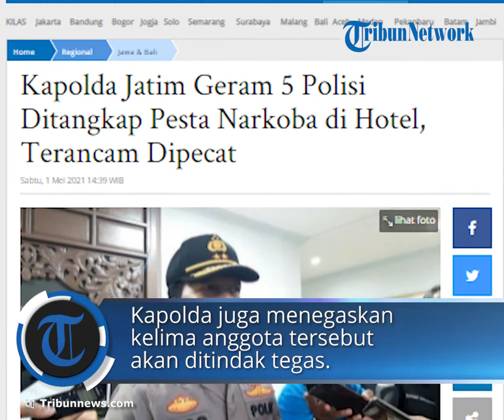Lima Oknum Anggota Polisi Terlibat Pesta Narkoba, Kapolda Jatim Geram hingga Ancam akan Pecat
TRIBUN-VIDEO.COM - Kapolda Jatim Irjen Pol Nico Afinta geram.

Penyebabnya 2 perwira polisi Polrestabes Surabaya beserta 3 anak buahnya  ditangkap Propam Polri saat pesta narkoba di hotel.

Kapolda menilai ulah 5 polisi itu telah mencoreng kerja kerasnya memberantas narkoba.

"Saya sangat menyesalkan anggota terlibat dalam narkoba. Kerja keras kita memberantas narkoba justru tercoreng oleh ulah oknum," kata Irjen Nico, Sabtu (1/5/2021).

Nico menegaskan kelima anggota tersebut akan ditindak tegas.

Nico akan memberikan sanksi berat berupa pemberhentian dengan tidak hormat (PTDH).

"Akan kita pecat. Tidak ada toleransi untuk pelaku narkoba," tegasnya.

Nico mengatakan akan melakukan pembinaan dan pengawasan secara internal untuk mengantisipasi penyalahgunaan narkoba di lingkungan Polda Jatim.

Pihaknya juga akan melakukan tes narkoba secara rutin kepada seluruh anggota di wilayah Polda Jatim.

"Sebetulnya pengawasan, tes narkoba itu rutin kita laksanakan secara mendadak. Ke depan akan kita tingkatkan lagi," katanya.

Nico mewanti-wanti jajarannya agar tidak melakukan perbuatan serupa.

Ia meminta jajarannya untuk menjaga integritas Polri dengan tidak melakukan perbuatan tercela.

"Sebagai pengayom, pelindung dan pelayan masyarakat, anggota polisi tentunya harus menjadi tauladan yang baik bagi masyarakat, bukan sebaliknya," ujarnya.

Sebelumnya, Kapolrestabes Surabaya Kapolrestabes Surabaya, Kombes Pol Jhony Eddison Isir memastikan proses hukum kepada delapan orang, tak terkecuali lima oknum polisi itu.

"Prosesnya nanti akan diserahkan kepada Paminal Mabes Polri. Yang pasti kami berkomitmen untuk tidak beri toleransi terhadap narkoba. Akan dikenakan pidana umum yakni pasal 112, 114 KUHP, UU nomor 35 tahun 2009 tentang narkotika,"tandasnya.

Isir secara tegas tidak akan memberikan ruang dan toleransi terhadap penyalahgunaan narkotika apalagi dilakukan oleh oknum polisi yang seharusnya memerangi peredaran barang haram itu.

"Perintah pak Kapolri jelas. Kemarin satgas merah putih juga berhasil mengamankan 2,5 ton Sabu. Ini tandanya tidak ada toleransi terhadap narkotika. Ini komitmen Polri dalam melakukan penegakkan hukum termasuk kepada oknum anggota yang terbukti menyalahgunakan narkotika apapun jenisnya," kata Isir, Jumat (30/4/2021) malam.

Isir juga menyampaikan pesan Kapolda Jatim, untuk berterima kasih kepada masyarakat yang ikut andil dalam proses pemberantasan narkoba tak terkecuali informasi mengenai oknum polri yang terlibat dalam penyalahgunaan narkotika tersebut.

Lima oknum polisi itu terancam akan dipecat dengan tidak hormat karena kasus penyalahgunaan narkotika jenis sabu.

Saat ini,petugas masih melakukan pendalaman terkait kasus tersebut dengan melakukan   tersebut.

Artikel ini telah tayang di Tribunnews.com dengan judul Kapolda Jatim Geram 5 Polisi Ditangkap Pesta Narkoba di Hotel, Terancam Dipecat,